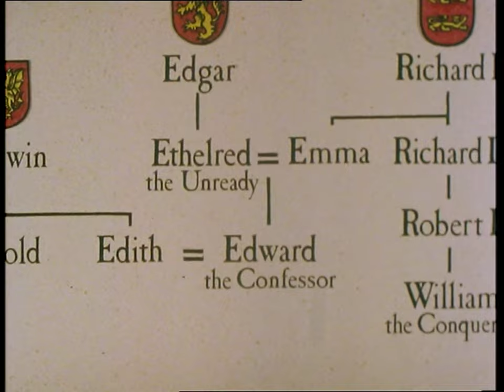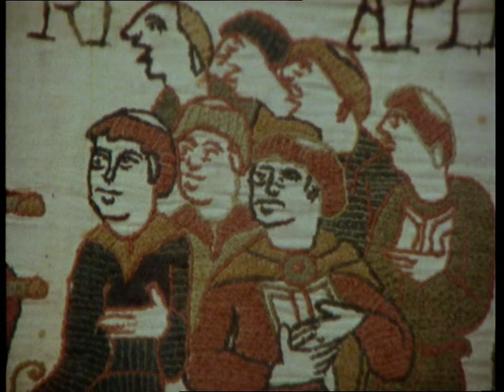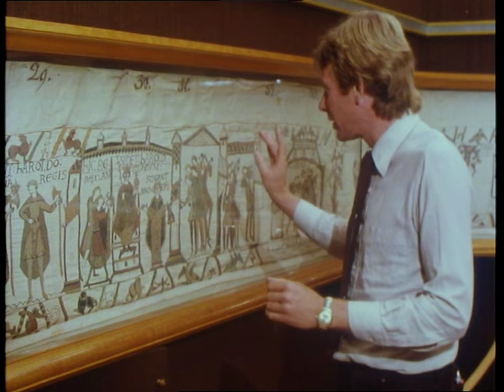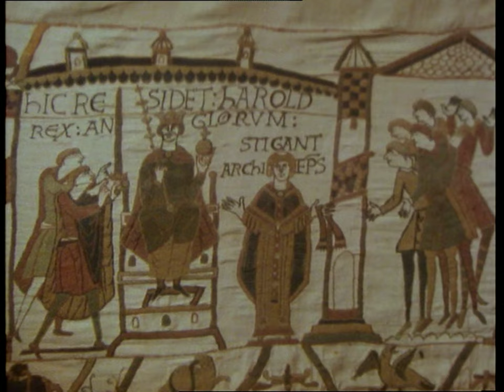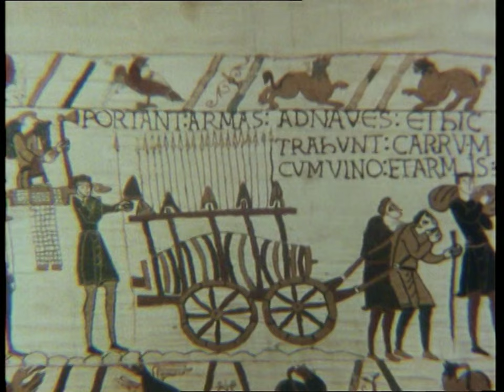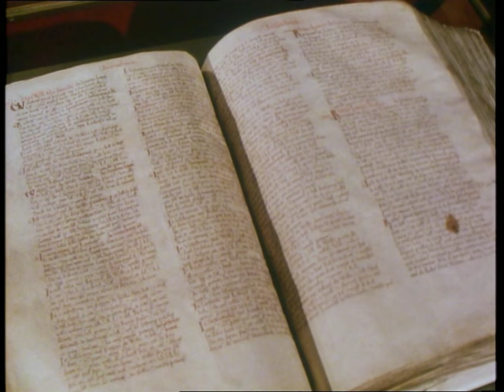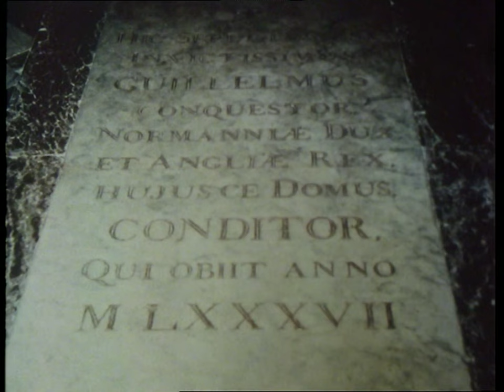In Search of the Dark Ages - 8. William the Conqueror (BBC)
BBC documentary series. The Norman Conquest is the most famous event in British history. It is also the most controversial. What actually happened in 1066 and why?

Michael Wood concludes his personal history of the so-called Dark Ages by going in search of William the Conqueror in Normandy and England.

In Normandy, William's dukedom, the sense of history is ever present. Where the Normans set off in
1066, the allies landed in 1944. Caen, citadel of William the Conqueror; Bayeux, where the great tapestry reveals Harold's fateful advance to the English throne. St Germain de Montgomery, ancestral home of the Field-Marshal who returned in 1944. In England, the Battle of Hastings and the Conquest represent the climax to this film and the series. As the Normans fastened their hold on England by building motte and bailey castles everywhere, the Anglo-Saxon era came to an end. In the Public Records Office in London is the Domesday Book; here Michael Wood reveals his own sorrow at the passing of the chief makers of England.